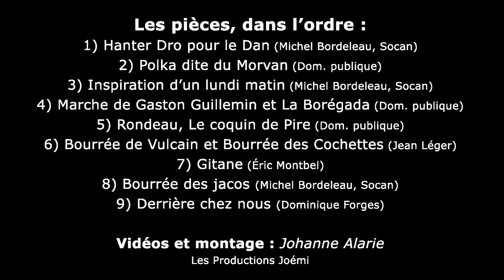Le Vièle Orchestre, pot-pourri au Festival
Les musiciens du Vièle Orchestre jouent au bal du Festival Chants de Vielles 2019 à St-Antoine-sur-Richelieu.
Les musiciens sous la direction de Michel Bordeleau (le vielleux) : Mario Giroux (violoncelle), Mathieu Lavoie (vielle à roue), Michel Bordeleau (vielle à roue), Isla Ogilvie (vielle à roue), Élise Guay (flûte et cornemuse) et leur invité Robin Aggus (cornemuse).